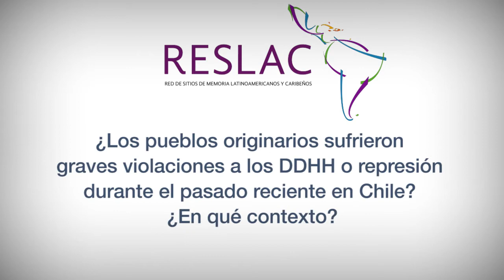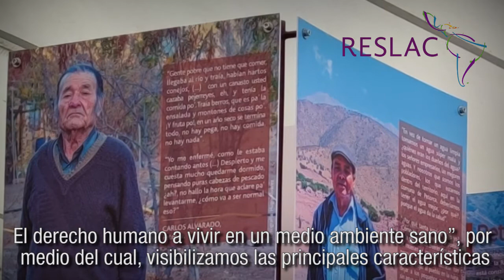Memorias Invisivilizadas en Chile